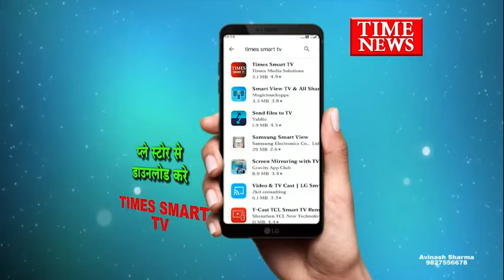चांद नगर के ग्राम पिपरिया खाती में सरपंच पति द्वारा खरीदी गई सरकारी जमीन..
छिंदवाड़ा जिले की तहसील चांद के अंतर्गत आने वाले ग्राम पिपरिया खाती में एक नया मामला सामने निकल कर आया जिसमें पाया गया कि एक अतिक्रमणकारी विनोद विश्वकर्मा का सरकारी जमीन में 10-15 सालों से कब्जा था  विनोद विश्वकर्मा  ने उस सरकारी जमीन को पिपरिया खाती के सरपंच पति डालचंद पाल  को ढाई लाख रुपए में सरकारी जमीन बेच दी पिपरिया खाती ग्राम पंचायत के सरपंच पति द्वारा उस जमीन को खरीदे जाने पर सरपंच द्वारा सरकारी जमीन में कब्जा करने के उद्देश्य से फेंसिंग का काम चालू कर दिया गया जिसका पूरे गांव ने विरोध किया इस विरोध में पूरे गांव के 150 से 200 लोग इकट्ठे हो गए वाद विवाद की स्थिति खड़ी हो गई सभी लोगों ने सरपंच का विरोध करते हुए कहा कि यह आप गलत कर रहे हो यह उचित नहीं है यह गांव की उपयोग की जमीन है और यह सरकारी जमीन है इसे आप खरीद कैसे सकते हैं और सरकारी जमीन को बेचा नहीं जा सकता और न ही खरीदा जा सकता है साथ ही जब ग्राम पंचायत पिपरिया खाती के सरपंच से हमने कुछ प्रश्न किए बात करने की कोशिश की तो उन्होंने हमें अपनी बाइट लेने से मना कर दिया सरपंच ने कहा कि मैं यह काम अभी रोक देता हूं तथा यह फेंसिंग हटा देता हूं तथा यह जो लोहे के खंभे मेरे द्वारा बढ़ाए जा रहे थे फेंसिंग की जा रही थी उसे उखाड़ कर फेंक दूंगा लेकिन जब तक पूरे गांव के लोग जिन जिन ने सरकारी जमीन पर कब्जा किया है वो अपना कब्जा नहीं छोड़ेंगे तब तक मैं भी इस जमीन से अपना कब्जा नहीं छोडूंगा। इस संबंध में जब हमारे संवाददाता ललित रघुवंशी ने सरकारी जमीन को बेचने वाले विनोद विश्वकर्मा से बात की तो उसका क्या कहना था?